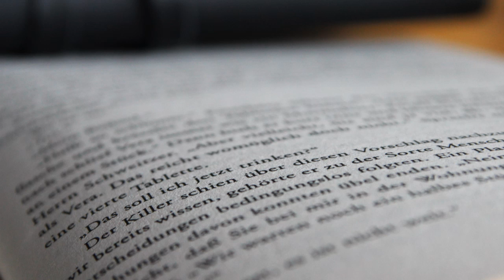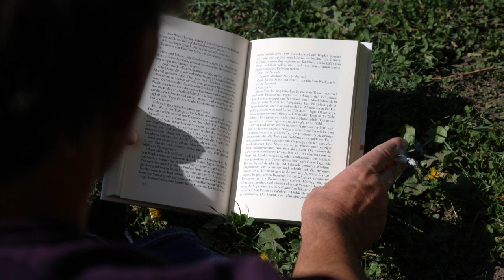Der Krimipoet: Frank Demant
Frank Demant wurde 1959 in Sachsenhausen geboren. Bevor er mit der Schriftstellerei finanziellen Erfolg hatte und seinen eigenen Verlag gründete, fuhr er 21 Jahre lang in Frankfurt Taxi. Seinen Durchbruch feierte er schließlich mit der dritten Sachsenhäuser Kriminalepisode Mord im Ebbelwei-Express. In den Wintermonaten schreibt er seine Bücher in seiner zweiten Wahlheimat Costa Rica.